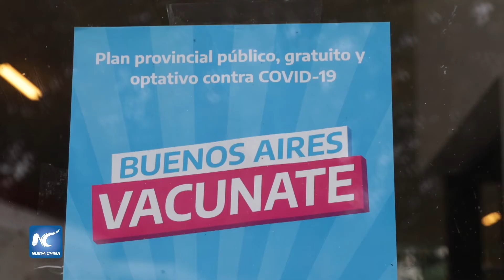Mayores de 60 años de Buenos Aires reciben vacunas chinas contra la COVID 19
Personas mayores de 60 años de la provincia argentina de Buenos Aires, comenzaron a ser inoculadas recientemente contra la enfermedad del nuevo coronavirus (COVID-19) con la vacuna del laboratorio chino Sinopharm.